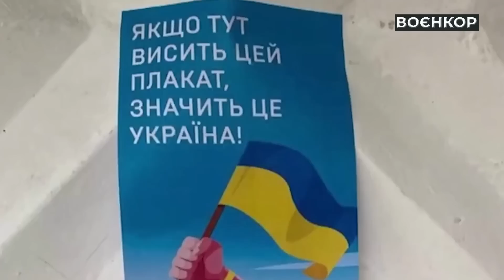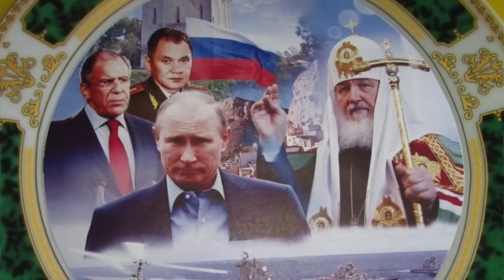"Потерь очень много" - россияне начали догадываться, куда их послал путин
Родственники мобилизованных недовольны судьбой мобилизованных. Думали отсидеться подальше от фронта, а их посылают на мясные штурмы.